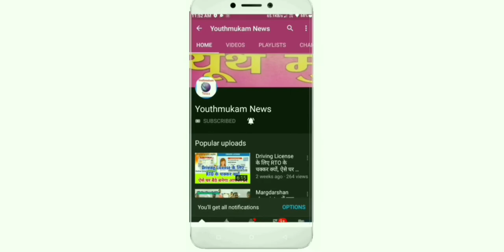अपील नहीं अब होगा सख्त Action।कोरोना से जंग को सड़क पर उतरे मोतिहारी डीएम ने बदला ढंग ( Youthmukam )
अपील नहीं अब होगा सख्त Action।कोरोना से जंग को मोतिहारी डीएम ने बदला ढंग। सड़क पर मटरगश्ती करने वालो का होगा ये हाल